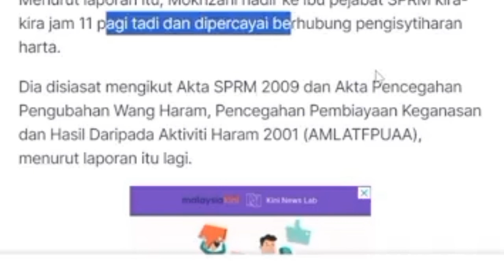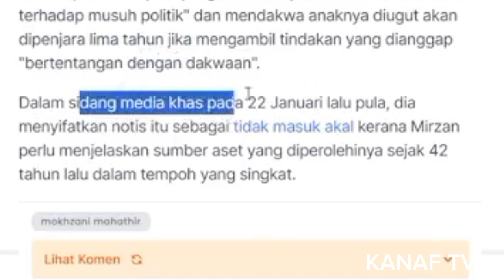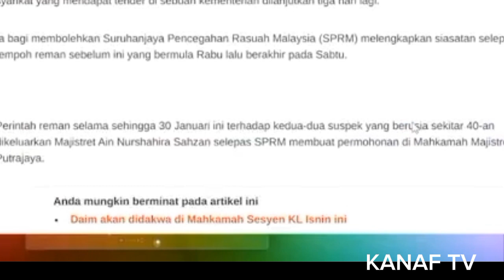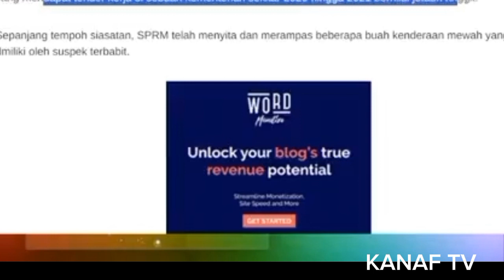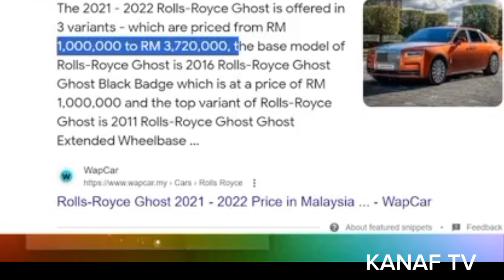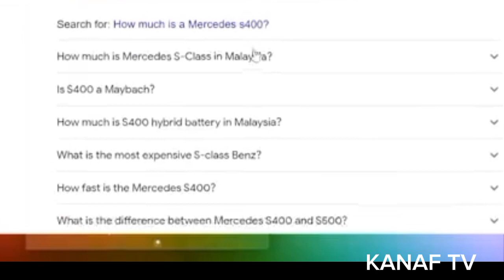Kenapa Kroni Tun M disiasat?Selepas Daim, mirzan dan terkini kenapa Mokhzani pula dipanggil ?